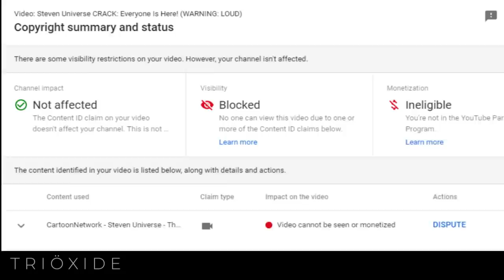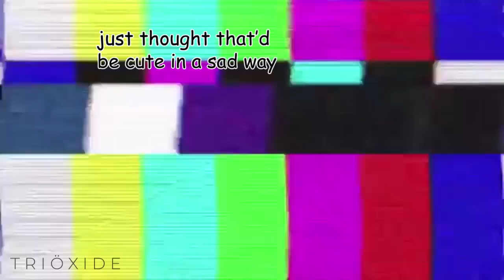Steven Universe: The Movie CRACK: Everyone Is Here! (WARNING: LOUD)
wow i guess they didnt really like that without me x other friends mashup huh :/

another broken record, but thank you all yet Again for the support